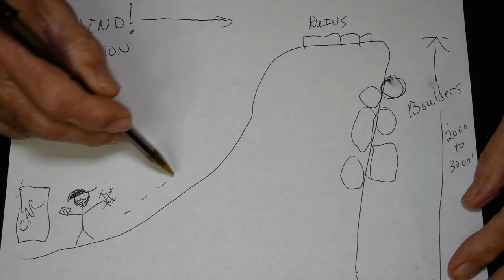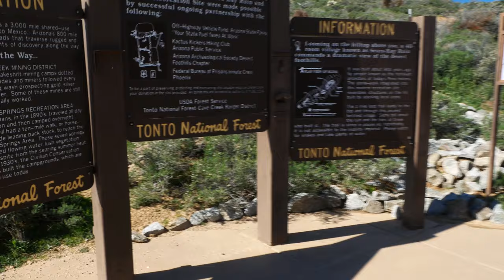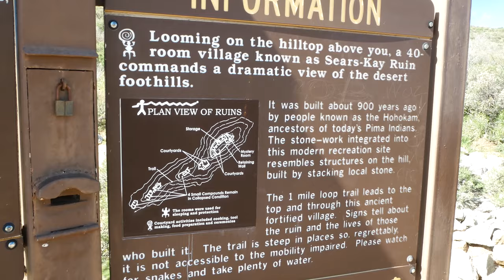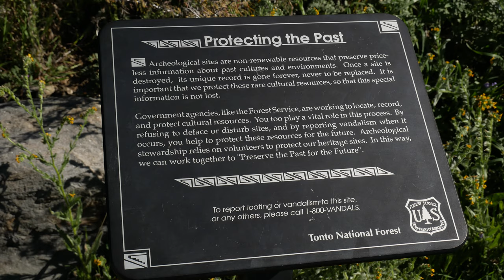Ancient ruins, drone and UFO's? 63.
I went on a hike to some cool ruins on a mountain top and almost lost my drone from the wind! I don't know if what I saw were UFO's or not, you be the judge. I think I got some epic footage of some real nice boulders, too.

The Tripod I use:
with 360 Panorama Ball Head Quick Release Plate for Travel and Work (TM2324 Black) on Amazon
(Upgraded pan and tilt head) Magnus VPH-20 Video Pan & Tilt Fluid Head:

The camera grip I use-Vertical Battery Grip for Panasonic Lumix G85:

My metal detecting shovel I use:

Garrett Digger Carbon Steel Hand Held Serrated Spade Shovel: